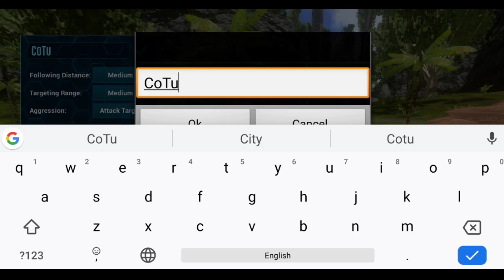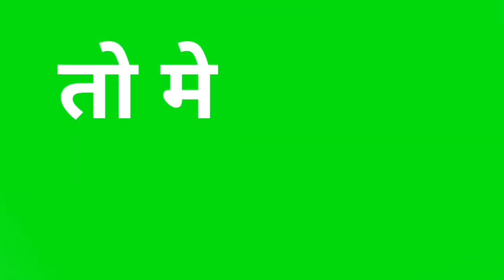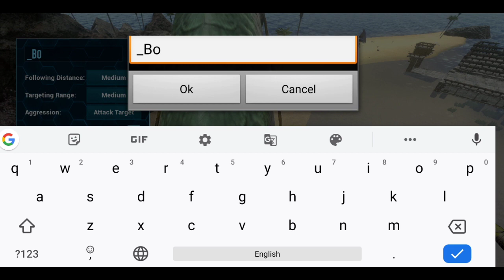Ark Survival Evolved Mobile How To Get Free Armor Stand 🙈 And Tame Brontosaurus 🦕 | Brutal | Ep 42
MY CHANNEL UPLOAD MY OWN GAMEPLAY AND TUTORIAL 🖤

👉 IGNORE ✔️HastaG👉✔️

Version:-     Baseband & Kernel.
Processor:- Qualcomm SDM712 Octa Core.
Battery:-.     4035 mAh.
Camera:-.   48Mp+8Mp+2Mp+2Mp.
                      (Front:-16Mp)
Screen Size:-16cm(6.3-inch)

🔊 Using  Credit By👉❤️

ABOUT ARK MOBILE 👉

IGnorE🤗hastaG✔️

Is there an armor stand in Ark
What is the strongest armor in Ark
How do I give myself armor in Ark
How do you tame a Bronto in Ark Mobile?

Is it worth taming a Bronto
How do you get a Bronto in ark
How many tranq arrow for a Bronto

Ark Mobile Ep 1
Ark Mobile wyvern
Hindi
Hindi Gameplay